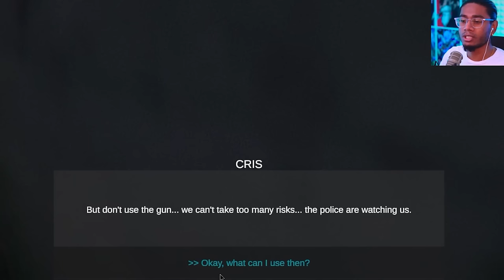Don't even watch this one LOL | Meat Horror Game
These devs scaring me my dudes

Game is called Meat by 616 Games!